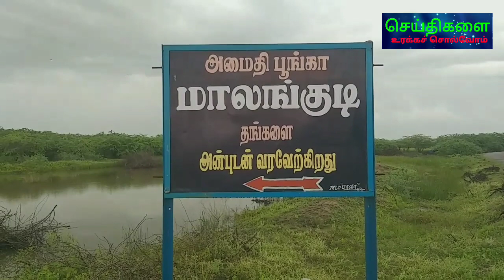ஆடுதுறை 54 அமோக விளைச்சல். விவசாயிகள் மகிழ்ச்சி.